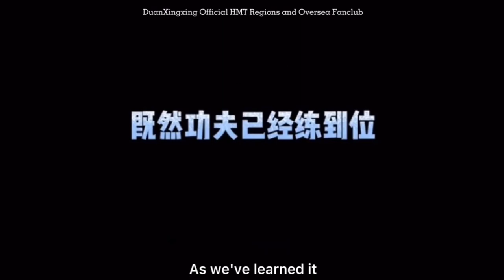【段星星 Duan Xingxing】ENG SUB Duan Xingxing's Ice Skating VLOG